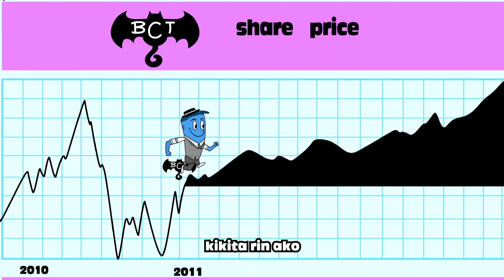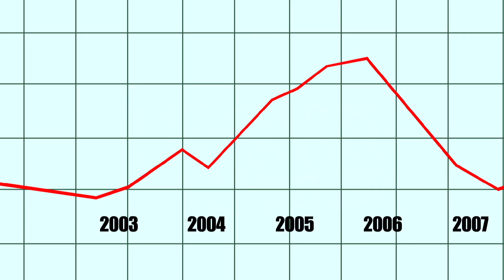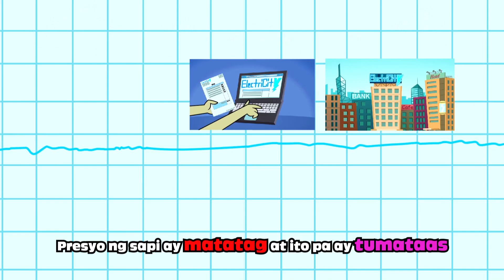Cha-Ching Season 2: Kumikita Rin Ako ng Pera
Pinakita ng Music Video na Pag-iipon Tungo sa Tagumpay na ang pag-iipon ng pera ay isang paraan para ipunin at palaguin ang pera mo. Isa pang paraan ng pag-iipon at pagpapalago ng pera ay ang pamumuhunan sa stock market. Ang ibig sabihin ng pamumuhunan sa stock market ay ang pera na ibinigay sa isang kompanya ay tumutulong mapalago at makagawa ng mas maraming pera. Sa paraang ito, kikita ka rin kung kikita ang kompanya. Gayunman, mas delikado ang paraang ito ng pagpapalago ng pera dahil mawawalan ka rin ng pera kung mawawalan ng pera ang kompanya. Ang pag-aaral, pamumuhunan nang long term at pag-iba-ibahin ang iyong pamumuhunan sa iba’t ibang kompanya ay ang mga payo na ibinahagi ni Justin sa music video na ito.

Ang Cha-Ching ay isang financial literacy na programa na nagbibigay ng lugar para sa mga 7 hanggang 12 taong gulang na mga bata na matutuhan (kasama ang tulong ng kanilang mga magulang) ang kaalaman, mga kagamitan, at gawain na kailangan nila upang makagawa ng matatalinong desisyon para maabot ang kanilang mga personal na mithiin at pangarap.

Inihahandog ng: Prudence Foundation